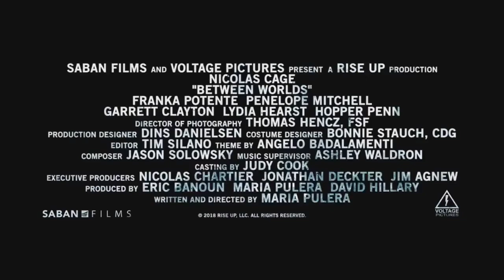BETWEEN WORLDS - Official Trailer (2018) Nicolas Cage, Penelope Mitchell Thriller Movie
BETWEEN WORLDS - Official Trailer (2018)

The story follows Joe, (Cage), a down-on-his-luck truck driver haunted by the memory of his deceased wife and child. He meets Julie (Potente), a spiritually gifted woman who enlists Joe in a desperate effort to find the lost soul of her comatose daughter, Billie (Mitchell). But the spirit of Joe's dead wife Mary proves stronger, possessing the young woman's body and determined to settle her unfinished business with the living.